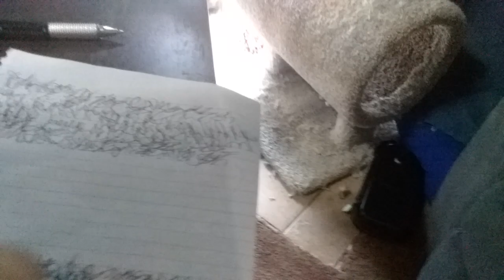The guy with bad handwriting.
The friend with bad handwriting